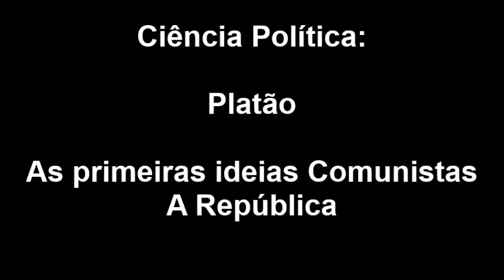Ciência Política - Platão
Com Platão surge os primeiros ideais comunistas.
✔Minicurso sobre a ANTIGUIDADE CLÁSSICA: Em uma serie de 15 excelentes vídeo aulas, (curtinhas), você vai aprender de uma maneira muito simples, divertida e 100% em animação digital.
Clique no link a seguir para acessar a página do produto
✔E-book: “23 Questões comentadas do ENEM sobre Filosofia”. São questões que caíram no ENEM, comentadas de uma maneira descomplicada e de simples assimilação.